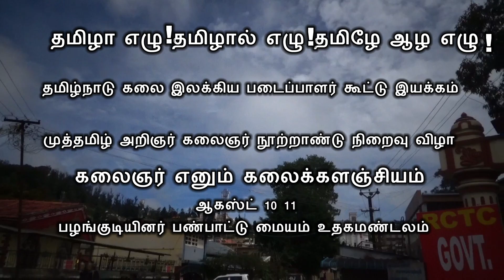கலைஞர் நூற்றாண்டு நிறைவு விழா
கலைஞர் எனும் கலைக்களஞ்சியம் ஆகஸ்ட் 10 11 p.3